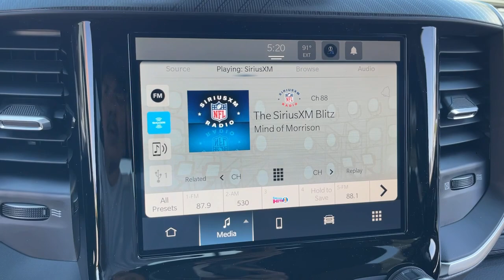2025 Ram 1500 Big Horn/Lone Star Victorville, High Desert, Hesperia, Apple Valley, Adelanto CA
New 2025 Ram 1500 Big Horn/Lone Star available at Victorville Motors located in 14617 Civic Dr, Victorville, CA, 92394.
Stock#: 25T1013 - VIN#: 1C6RRFFG7SN523288

Introducing the   2025  Ram 1500. The Ram 1500 strikes the perfect balance between tough strength and passenger comfort. Its fuel efficiency, impressive towing capacity, and safety features make it your go-to vehicle. The following are some of this vehicles highlighted options: Heated Steering Wheel
, Apple Carplay®/Android Auto®, Keyless Entry, Bed Liner, Satellite Radio, Adaptive Cruise Control, Heated Mirrors, Fog Lamps, Back-Up Camera, Steering Wheel Audio Controls. Control the controllables in the strong, dependable, and comfortable Ram 1500. Test drive it today.